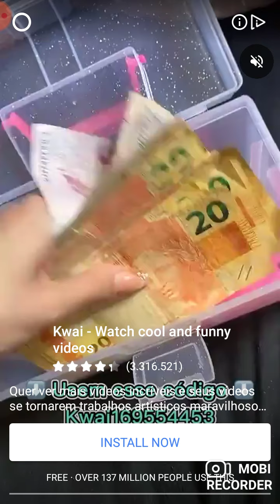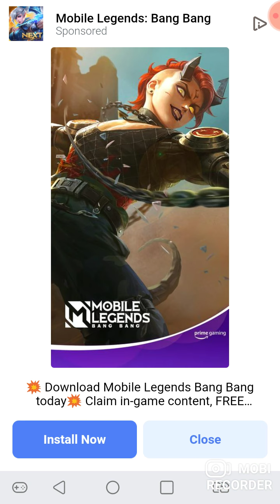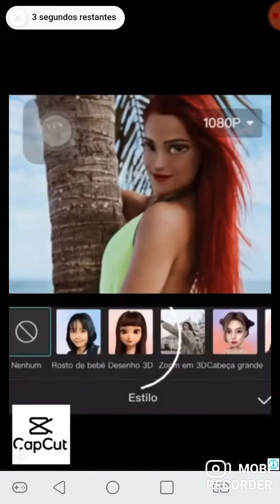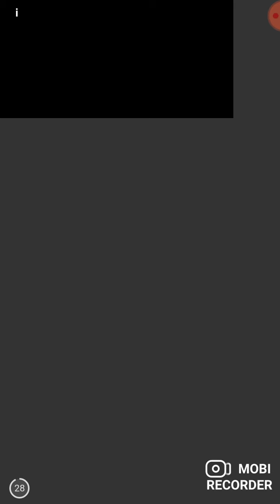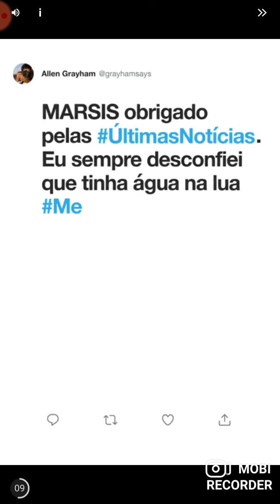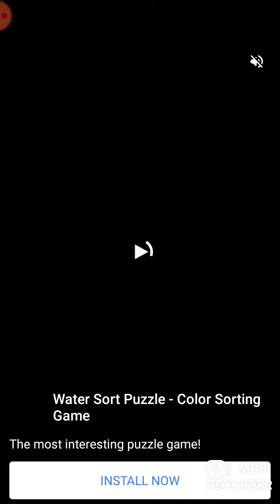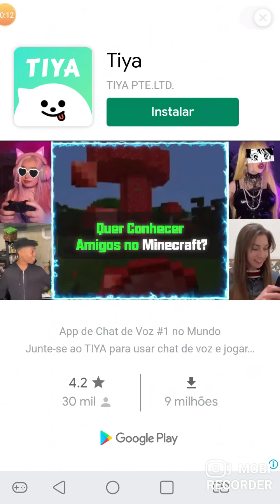Jogando o Jogo do find love❤💛💓💖💕💚💛💞💓💘💕💗💛